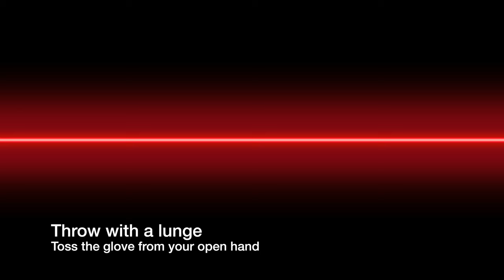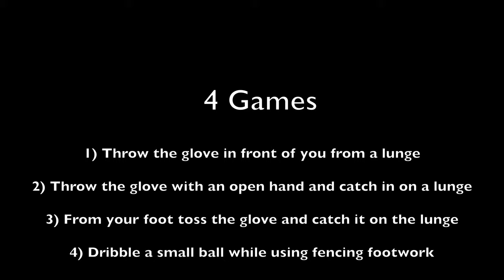Fencing Footwork Games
Practice your lunges and footwork with these fun games from Sofia and Coach Greg.